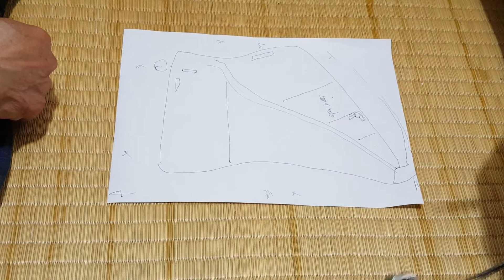구들놓기와 집짓기의 상담과 수시교육/ 무운(無耘)선생 돌집(흙집) 강의4227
맞춤삼담교육인 수시교육은 어떻게 이루어지는가를 알수있는 동영상이다.
heat conduction
heat radiation
convection current
Rocket Stove
Fireplace
전화 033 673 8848모바일 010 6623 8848